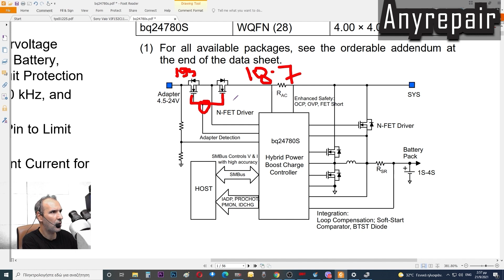Notebook repair hp 15-cb not charging!!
Common issue when notebook not charging!
Our Lab is in Greece
Address : Leoforos Eirinis 209 Perama, Attica Greece  18863